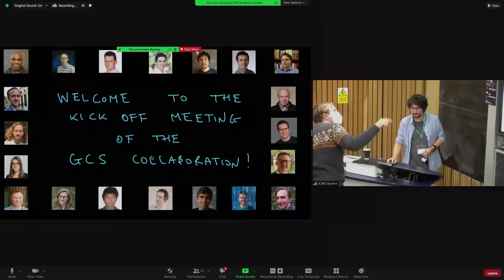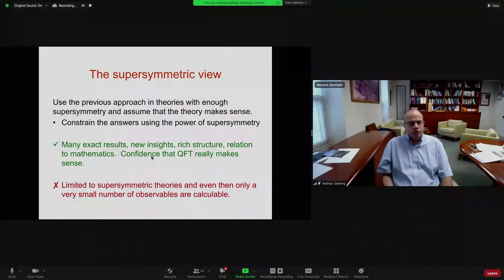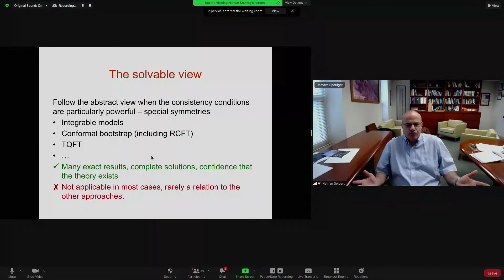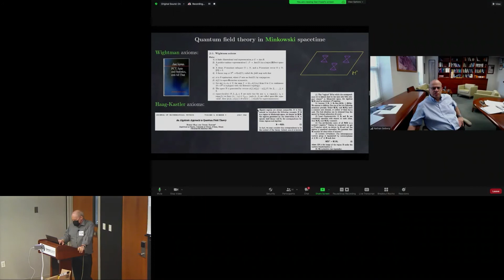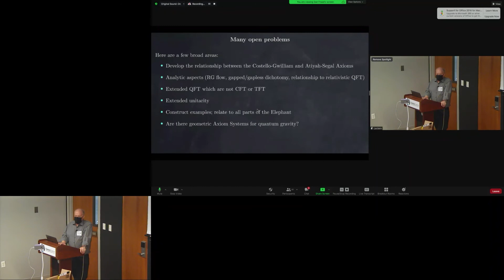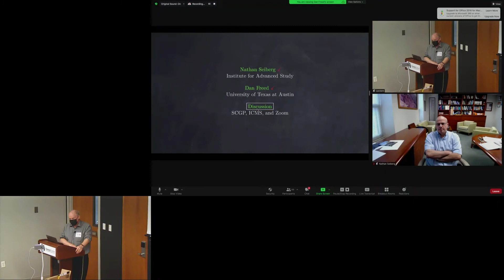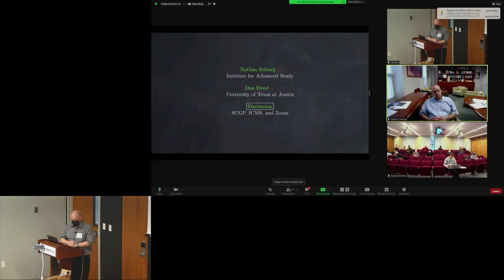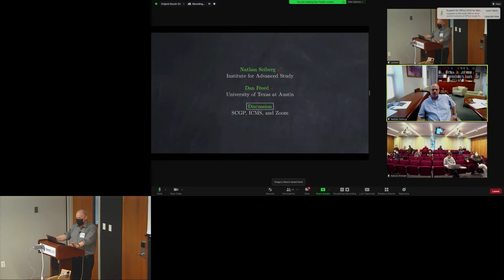Dan-Freed and Nathan Seiberg - Discussion: What is QFT?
Name: Dan Freed and Nathan Seiberg
Title: Discussion: What is QFT?